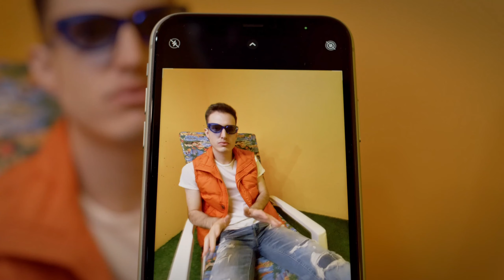YouTuber इस वीडियो को एक बार जरूर देखना | YouTube full motivation video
about video:-

यह वीडियो new YouTubers के लिए एक motivational वीडियो है, मैं सभी YouTubers के बारे में बात कर रहा हूं कि YouTube पर successful कैसे बनें, आप कैसे जारी रख सकते हैं YouTube पर आपकी कड़ी मेहनत
 नए यूट्यूबर्स demotivate हो रहे हैं इसलिए मैं भी यूट्यूब पर success होने लिए पूरी तरह motivation करने की कोशिश कर रहा हूं।

I hope apko video pasand aaye hogi

solve quary:-
youtube pe safal kaise bne
tranding YouTube motivation video
help for new Youtubers
I give best suggestion for new Youtubers
me I help you for new Youtubers
demotivate YouTubers problem solution
how to become sucsses on youtube
how to become youtuber
youtube pe sucsses kaisa bhana
youtube sucsses story
Motivation for new youtubers
new youtubers help
youtube motivation
sucsses tips
youtube sucsses tips

   [♥️full watching the enjoy video☺️]